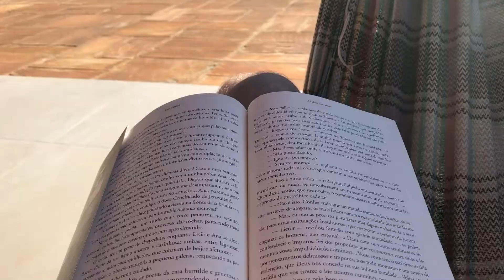Feriado em Itu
Não esquece de deixar seu cometário e seu like, caso tenha gostado! :)

Mais um vídeo para o meu Vlog semanal!